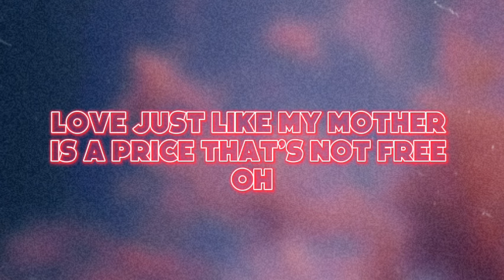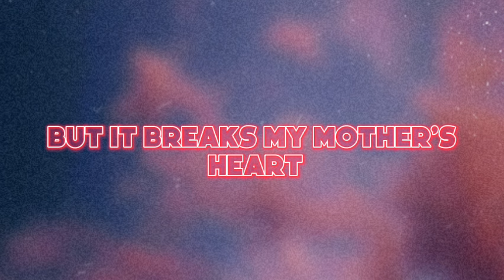Suzanna Son & The Weeknd - Family (Official Lyrics)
Suzanna Son & The Weeknd - Family (0fAicial Audio)

Lyrical V3025